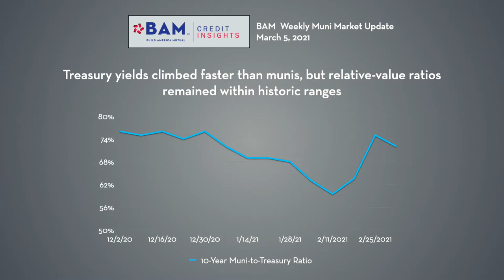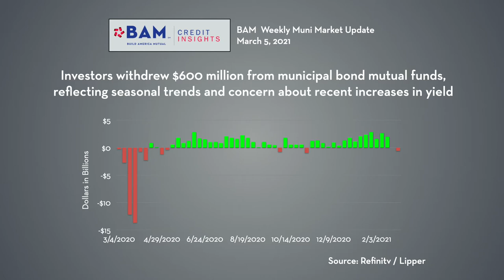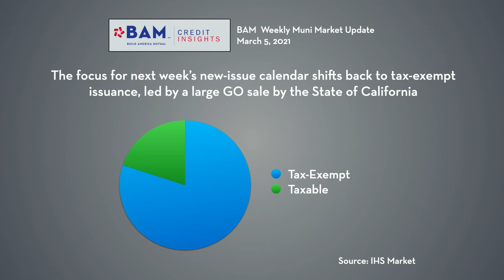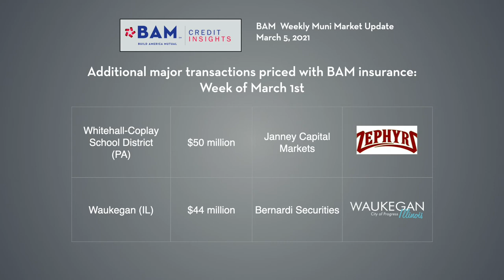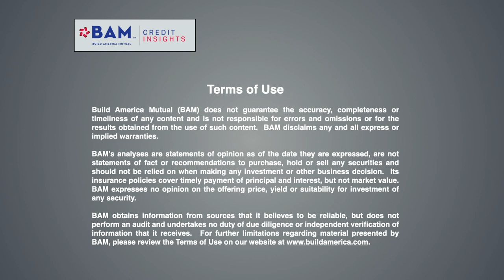Muni Yields Plateau, Outperform Treasuries: BAM Weekly Update, 3/5/2021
Municipals outperformed Treasuries after two weeks of losses, finding solid relative-value levels despite the headwind from cash outflows from mutual funds. BAM insured nearly $375 million of new issues, led by $109 million for the City of Orange, California's pension obligation bond sale.